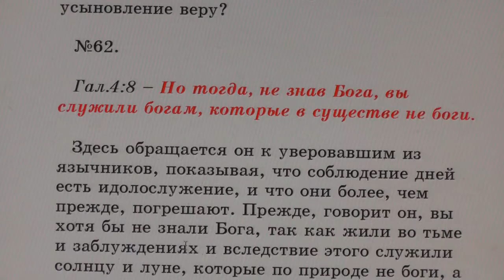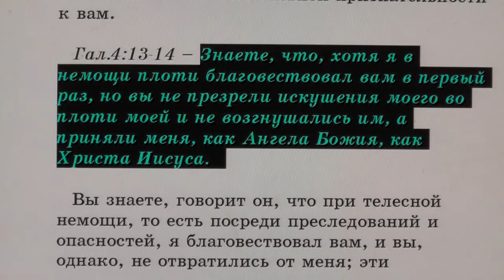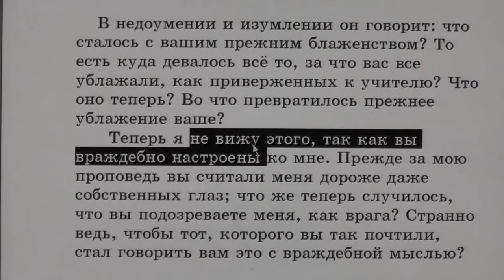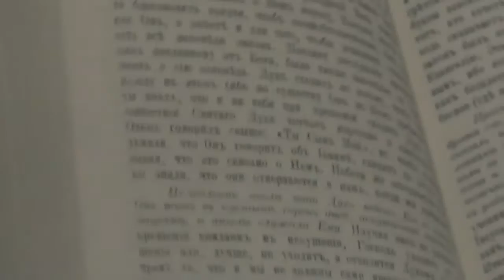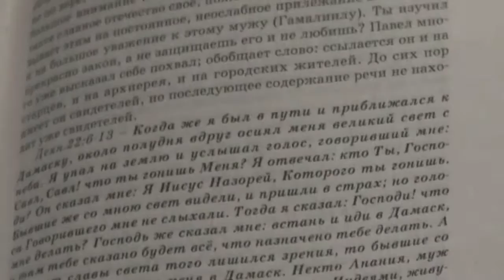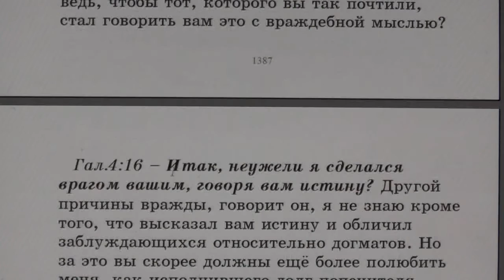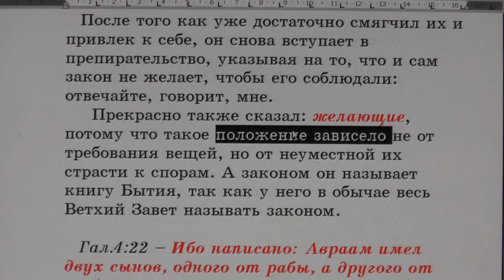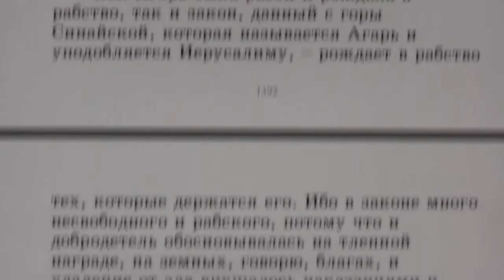№62. Галат. 4:8. С толкованием блаженного Феофилакта и комментариями